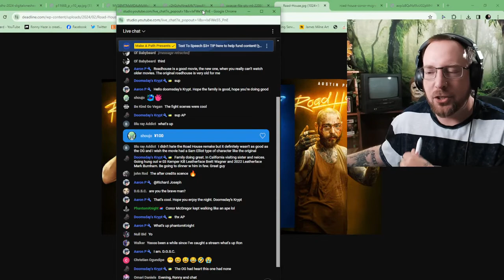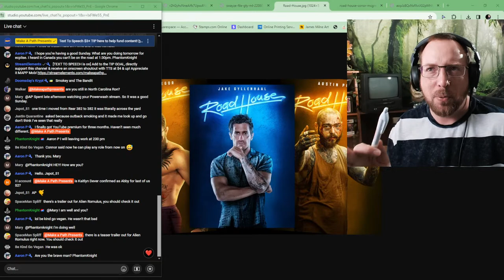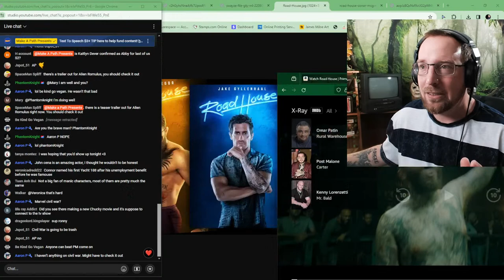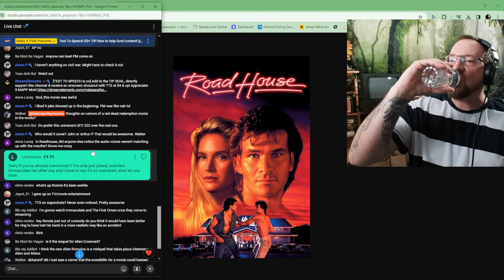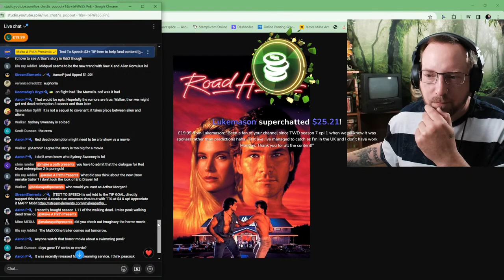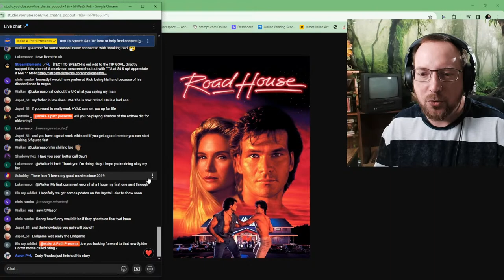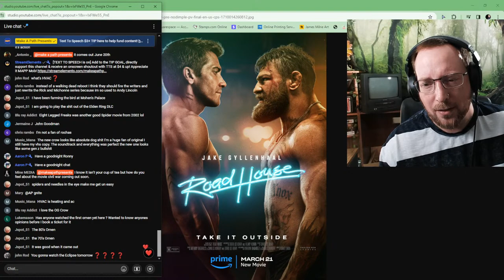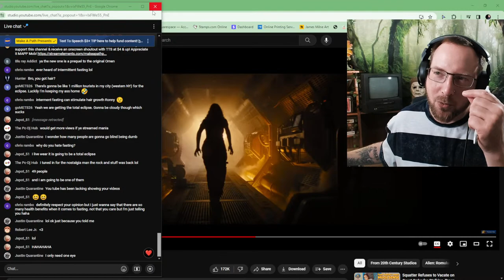Modern Movies Lack Charm... Even when good. (Neck Deep)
(Neck Deep Podcast)

Text To Speech $3+ TIP here to help fund content!